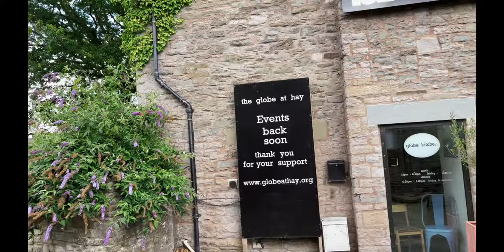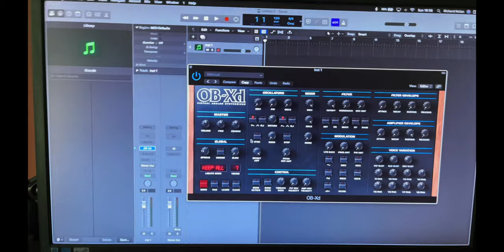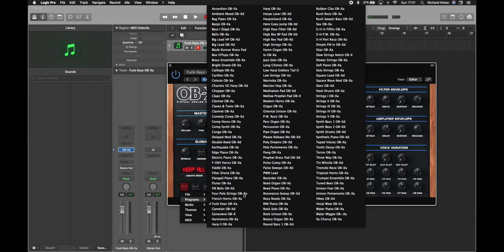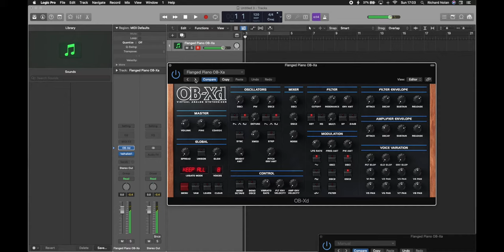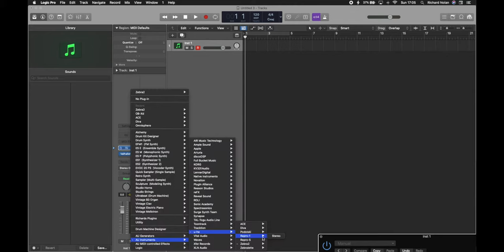Vlog no 25 - Hay on Wye trip and where are we now in the world!